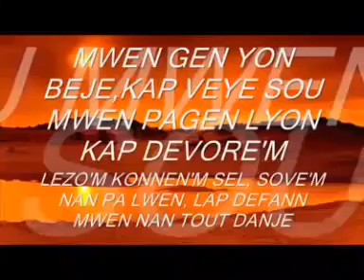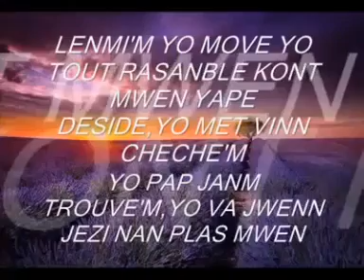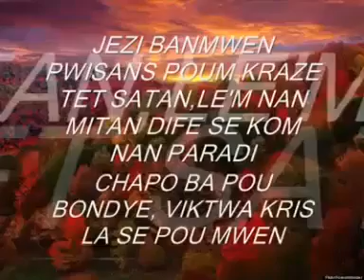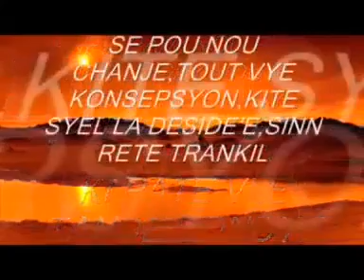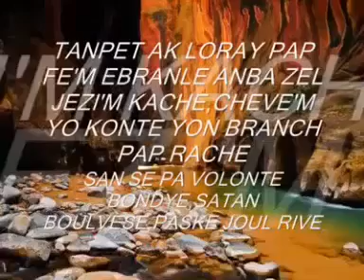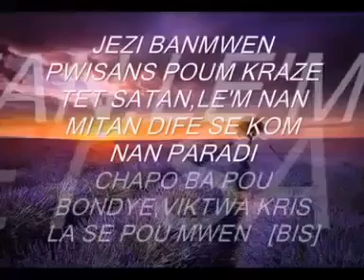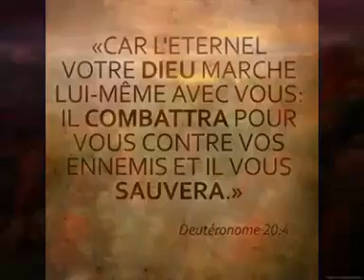YESHUA bann nou PUISSANT Pou nou kraze Tet serpent ( animal )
Video from Dorothy Saint Louis